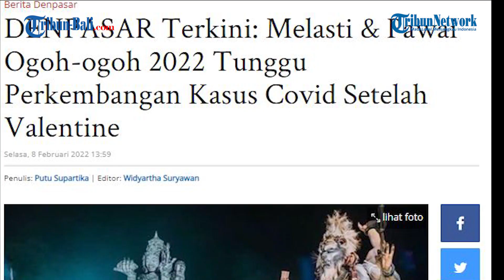Melasti & Pawai Ogoh-ogoh 2022 Tunggu Perkembangan Kasus Covid Setelah Valentine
Majelis Desa Adat (MDA) Kota Denpasar menggelar rapat terkait pelaksanaan melasti dan pawai ogoh-ogoh serangkaian Nyepi tahun saka 1944.

Rapat digelar di Kantor Dinas Kebudayaan Kota Denpasar pada Selasa 8 Februari 2022.

Hadir pula dalam rapat tersebut Sekda Kota Denpasar, IB Alit Wiradana beserta jajaran.

Rapat berlangsung cukup alot.

Banyak masukan untuk menyikapi peningkatan kasus Covid-19 termasuk diterapkannya PPKM level III di Bali, termasuk Denpasar.

[Yas]